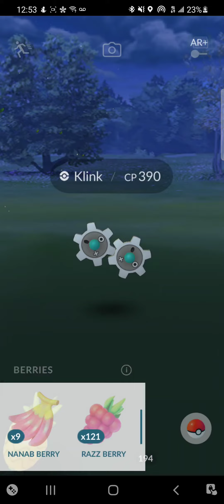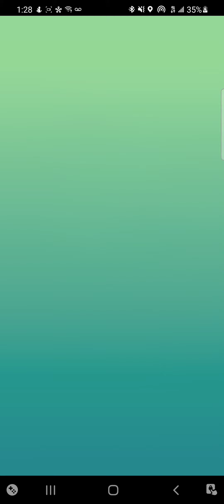*NEW* Exclusive Professor Willow TCG Research in Pokémon Go/ Research 1-3